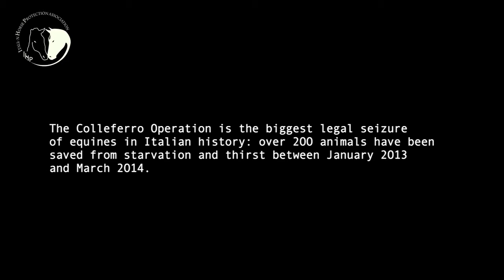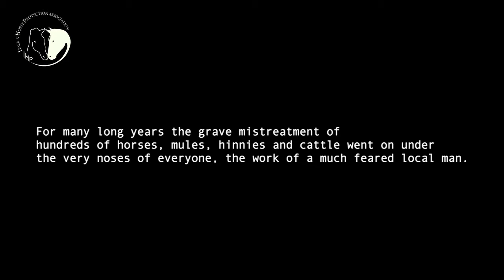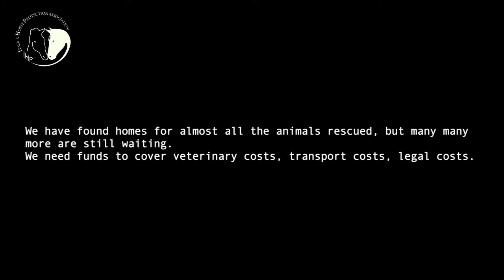IHP - Colleferro seizure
The Colleferro Operation is the biggest legal seizure of equines in Italian history: over 200 animals have been saved from starvation and thirst between January 2013 and March 2014.

For many long years the grave mistreatment of hundreds of horses, mules, hinnies and cattle went on under the very noses of everyone, the work of a much feared local man.

Colleferro was a first for the combined involvement of the Ministry of Health, the Carabinieri, the Corpo Forestale, the State Police and animal charity associations.  Yet no funding has been awarded by the Prosecuting Offices involved, nor by the local authorities: the animal charity organisations have had to foot the entire bill for the entire operation.
The animals were spread out over several thousands of acres, we had to seek them out and then devise complex and often dangerous ways to herd them up together, then separate them for individual identification, treatment and temporary homing.
Many animals were found either already dead or dying slowly and in agony. Those found alive in the worst condition were sent to clinics. Only some of them could be saved.

We have found homes for almost all the animals rescued, but many many more are still waiting.  We need funds to cover veterinary costs, transport costs, legal costs.

Help us to give a future to the animals who have survived this terrible nightmare!